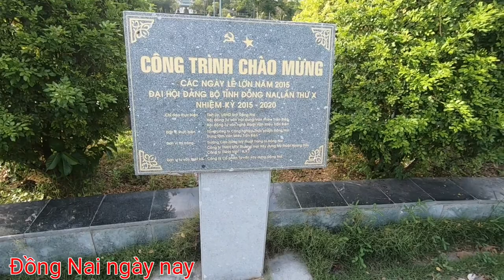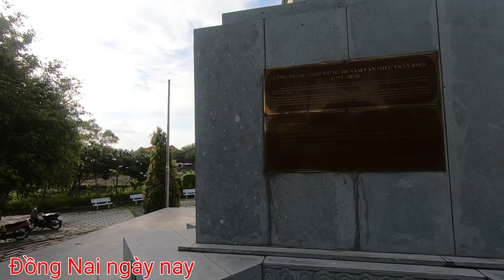Du lịch Đồng Nai #2: Khám Phá Vườn Tượng Danh Nhân Văn Hóa Văn Miếu Trấn Biên ở Biên Hòa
Vườn tượng danh nhân văn hóa nằm trong dự kiến quy hoạch tổng thể Văn miếu Trấn Biên, được triển khai từ năm 2004.
Kênh youtube Đồng Nai Ngày Nay của mình hứa hẹn sẽ gửi đến các bạn thật nhiều hình ảnh về quê hương Đồng Nai, các hoạt động ở Đồng Nai cũng như con người, ẩm thực, du lịch, cuộc sống.

© Bản quyền thuộc về Nguyễn Văn Mạnh